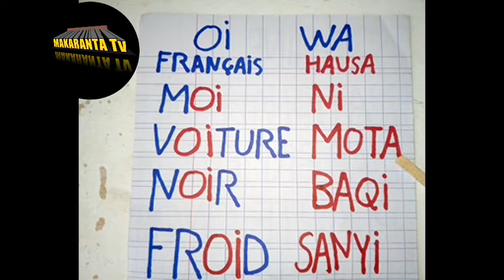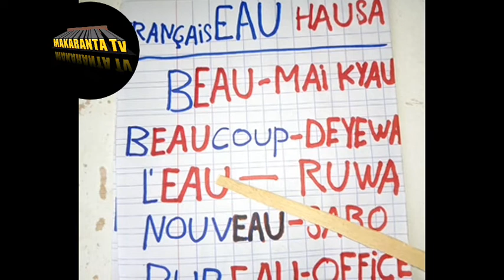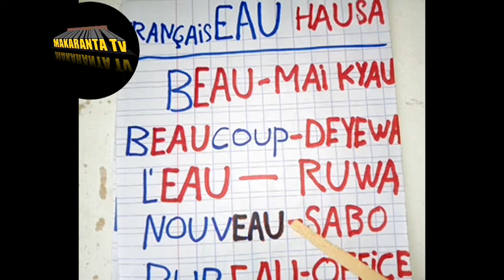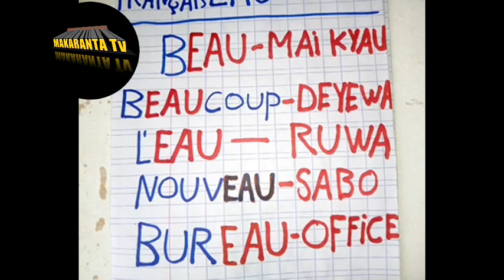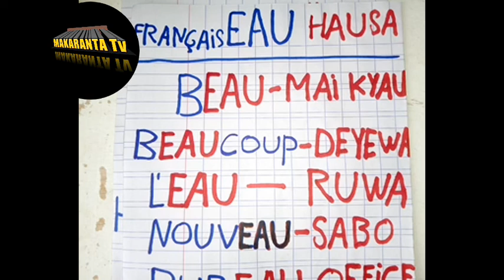KANA SON KA IYA HADA ALPHABET BIYU ZUWA UKU KUMA SUBADA SAUTI KALA DAYA KA KALLI WANNAN DARASI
MAKARANTA_TV BAKORI_TV MuBaRaKeeY_Tv ASADUL_ISLAM_TV IZAR_SO BBCNEWS CRTV OHLALA! FRANÇAIS#YANNICK_SAYER#AREWARMU_TV#AREWA_DAILY_TRICKS#BBCNEWS_HAUSA#RB_1_TV#KINEHAUSA_TV#TASKAR_AL'UMMAH#AL-RAHUZ_FILMS_PRODUCTION_LIMITED#MITA_YULIA#SOMALI_RADIO#AREWA_NIGER_TV#EUNICE_MORANO#AFRICANEWS#APPOZ_OFFICIAL#SPSS_PT#AMLUFX#OFFICIAI_KOSAN_WAKA_TV#KKTECHTUBE_TV#SAB_TECNHOLOGY#BUGUN_ZUCIYAR_MASOYA#AL'FURQAN_WAL_HUDA_TV#RAHAMA_SADAU#ALI_NUHU#ADAM_A_ZANGO#PR.RACHID_ELJAY_CHAINE#WE_SPEAK#PADCAST_FRANÇAIS_FACILE#LUTTETRADITIONAL#BUHARI#SHEKH_ISA_ALI_FANTAMI#SHEKH_JAFAR_MAHAMUD_ADAM#DUKA_BIYU#NAFISA_ABDULLAHI#SIYASAR_NIGER#YUSEEP_TV#BUCHKIDDO#KWANA_CASA_IN#SABON_COMEDY#TASKAR_GIDA_TV#AREWA_TEACH#ZOOL_WCH#AMARTENTERTAIMENTLTD#AFRICA#ZAINAB_AMBATO_TV#DUNIYAR_DAN_AUTA_TV#HAUSAJOINT#NISHADI_ZALLA_TV#ALGAITA24_TV#AREWA_MOVIS#GRAPHICS_EXPERT#ADOUM_GORGOUM#jumia#amazone#samun_kudi_ainternet#